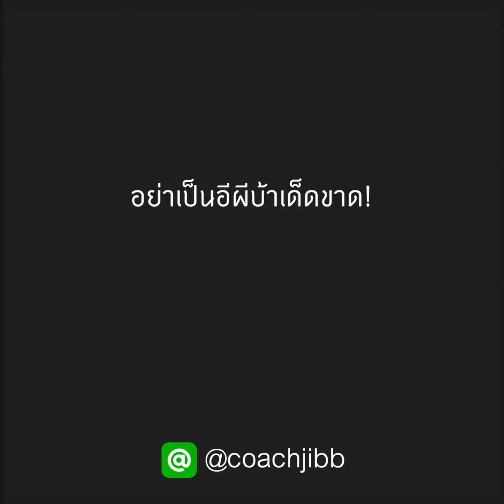CJ Mansion เมื่อมีผู้หญิงอีกคนเข้ามา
เมื่อชีวิตมีคู่แข่ง จะทำอย่างไร วางตัวยังไง อะไรไม่ควรทำ Daddy จะบอกให้ฟังเพื่อเตรียมตัว เตรียมใจไม่ให้ทำพังกันนะทุกคน